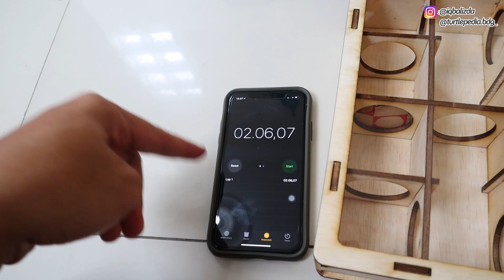HAMSTER AKU MAIN LABIRIN MINI! BISAKAH HAMSTER AKU MELEWATI RINTANGAN INI?!